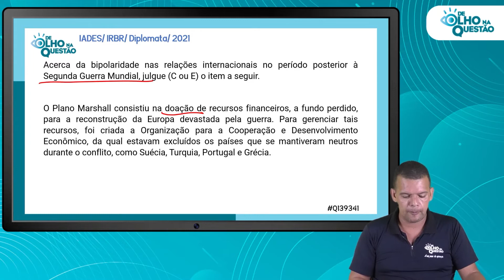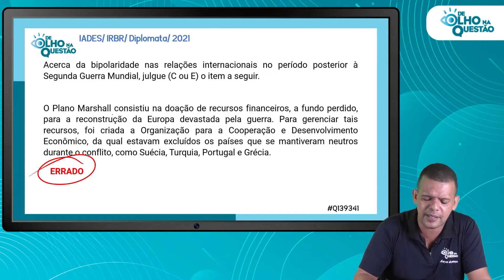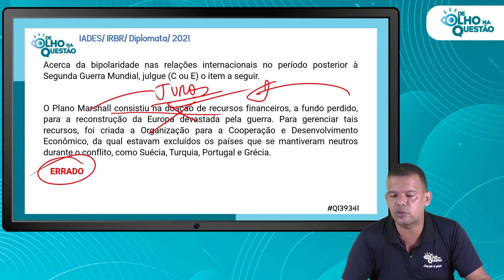Prepare-se com Questões Comentadas | Ulisses Dantas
Onde Estamos?